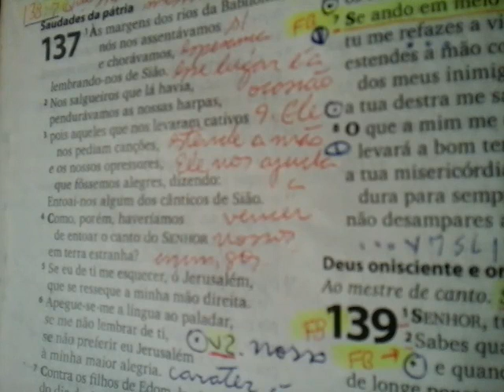#015 - Os 4 ventos